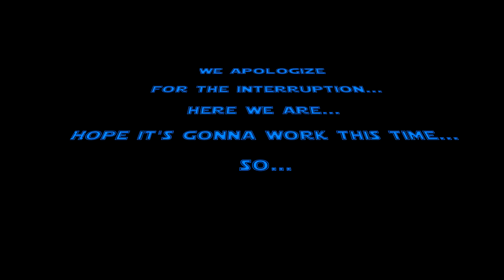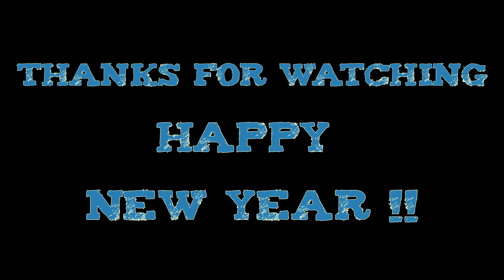Iron Maiden|Genghis Khan|Bass Cover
by the Bass Zone

From "Killers" (1981)
In the early eighties, bassist Steve Harris and Iron Maiden create a masterpiece of heavy metal history.

Steve Harris:bass
Dave Murray/Adrian Smith:guitars
Clive Burr:drums

Gear: Noguera  Bass (Expression Bubinga 5C), EBS MicroBass II, TC Electronic Hypergravity Compressor...

Un p'tit Maiden pour clôturer cette année de m ... j'ai osé, que les puristes me
pardonnent...c'est encore loin de ressembler au travail de Steve mais ce morceau m'a bien fait progresser aux niveau de la main droite ! 😁

Peace ! 🤟